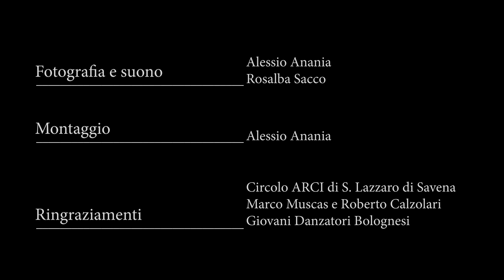D'esperanto Trio - S. Lazzaro di Savena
D'esperanto Trio in concerto al Circolo ARCI di s.Lazzaro di Savena (BO) [2023].

Paolo Simonazzi - Organetto Diatonico
Emanuele Reverberi - Violino
Filippo Chieli - Viola